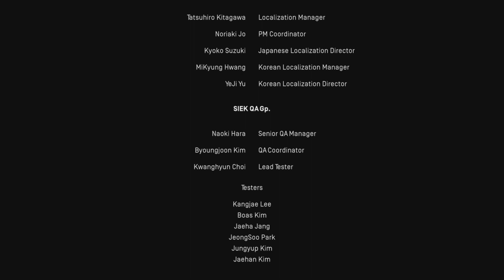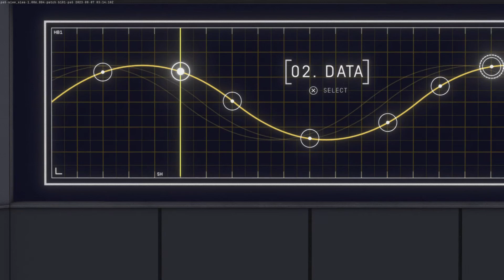The End of Heavenly Bodies!